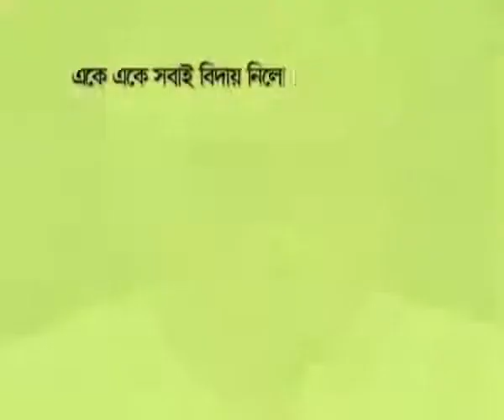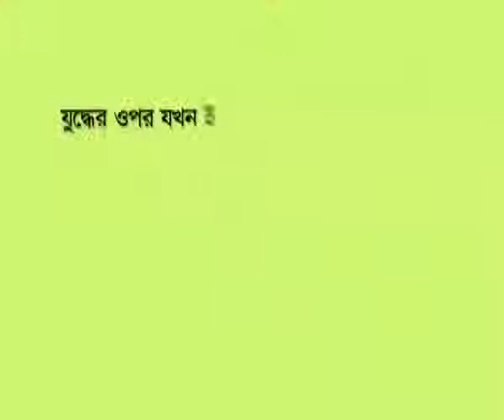Muktizuddho & Awami League (Part-14#19)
Banga